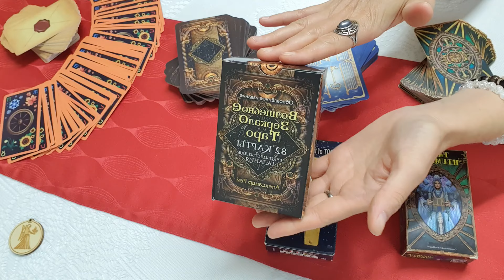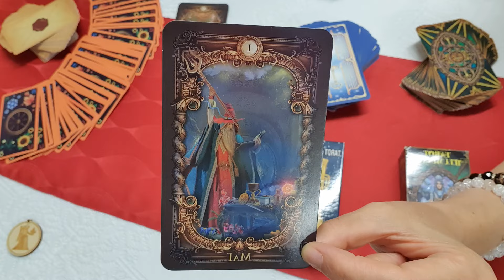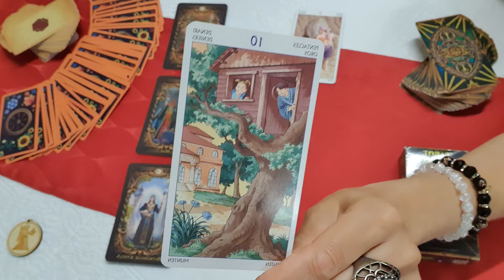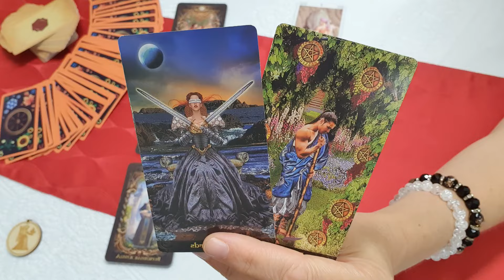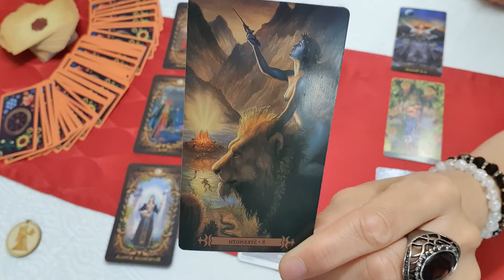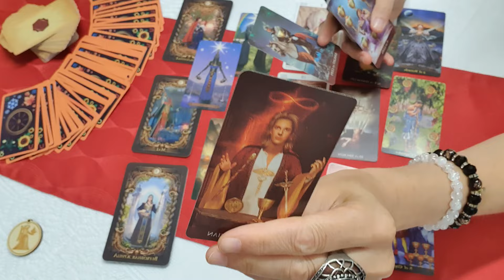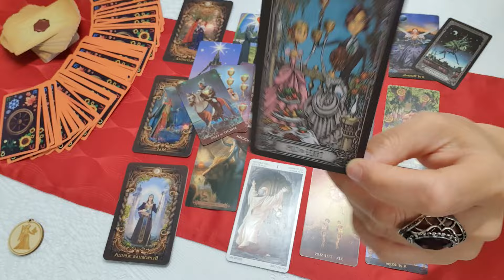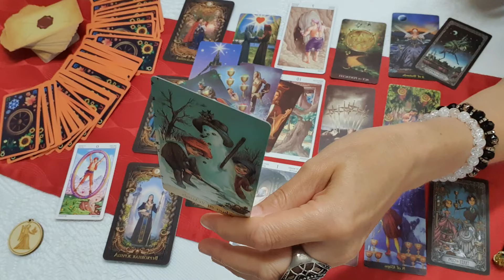Szűz. Szeptember 2024